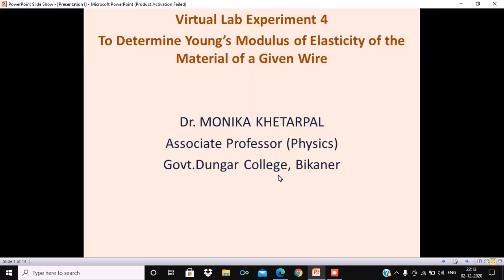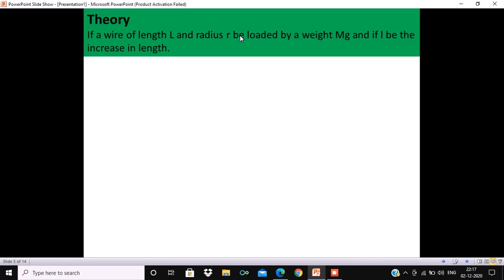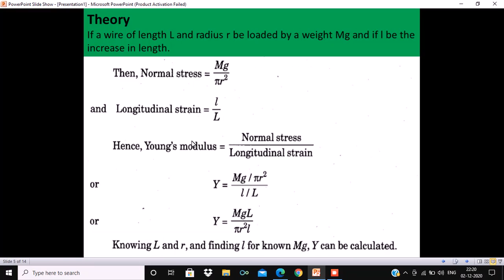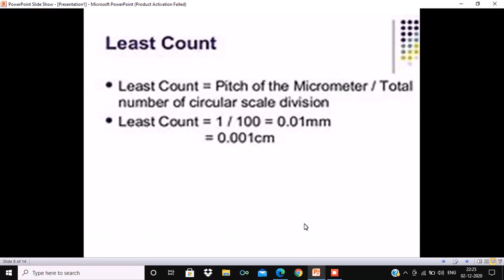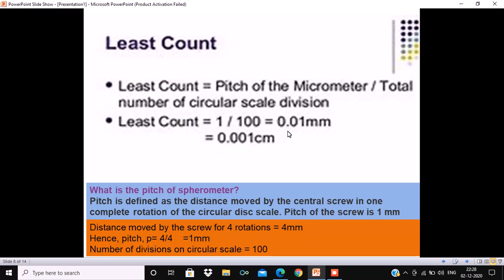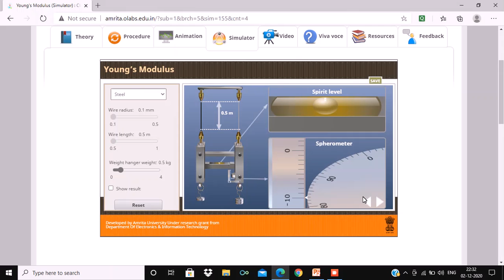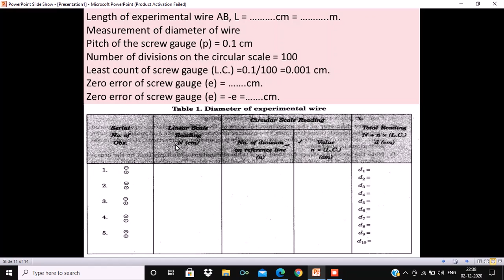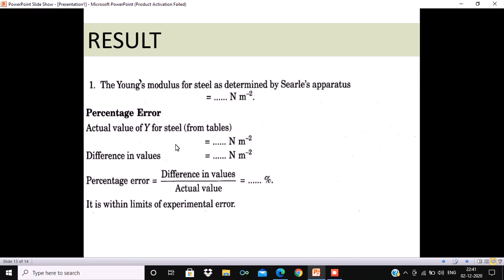To determine Young's Modulus of Elasticity of the material of a given wire | Dr.Monika Khetarpal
Physics Practical